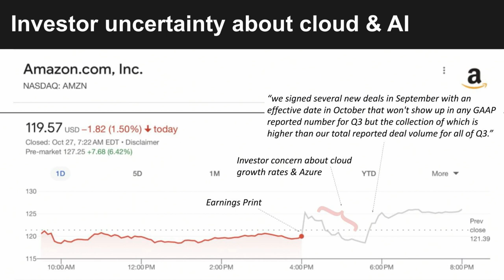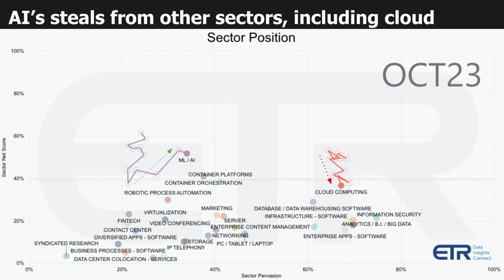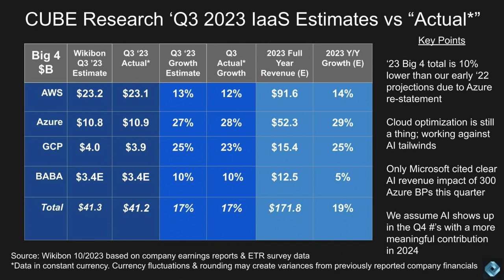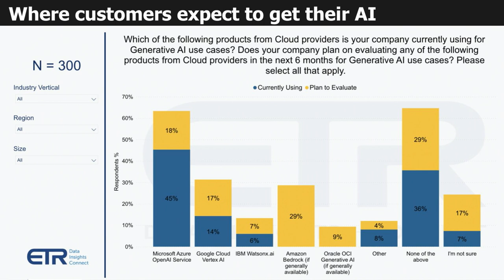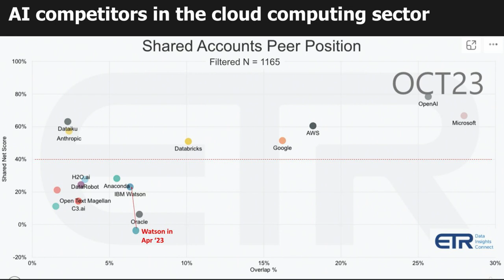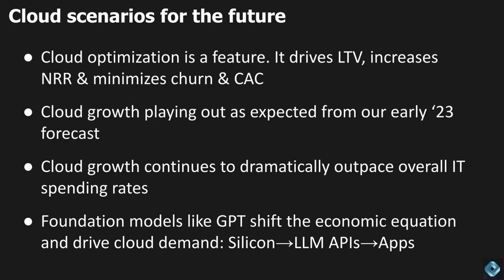Breaking Analysis: AI revenue riddle - Azure sees gains, when will other cloud titans see the surge?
In 1987, Nobel Prize-winning economist Bob Solow famously observed, “You can see the computer age everywhere but in the productivity statistics.” This proclamation became known as the productivity paradox. Ironically, Solow’s statement preceded the greatest productivity boom since the dawn of the computer age which subsequently came to fruition in the 1990’s. It can be argued that a similar pattern is being seen today where AI is everywhere but generally not showing up in earnings numbers or productivity statistics…yet.

In this Breaking Analysis we squint through the latest earnings reports from Microsoft, Alphabet and Amazon to understand what’s happening in cloud, evaluate the impact or lack thereof of AI on cloud earnings momentum and explain how we think about the future impact of generative AI and cloud.

As a part of his analysis, Vellante discusses the growth and positioning of major cloud providers, including Azure, AWS, Google Cloud and Alibaba., as well as his anticipation of an acceleration in AI-driven growth in the coming quarters.